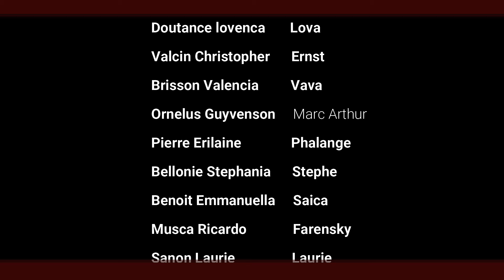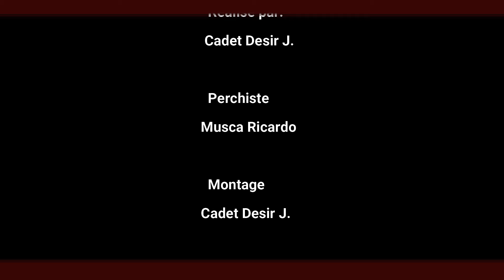LA VENGEANCE D'ELENA #45